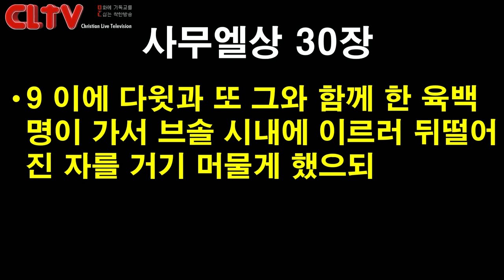CLTV 파워메시지ㅣ2019.10.13 주일설교ㅣ에덴교회(곽성덕 목사)ㅣ'울 기력조차 없을 때'